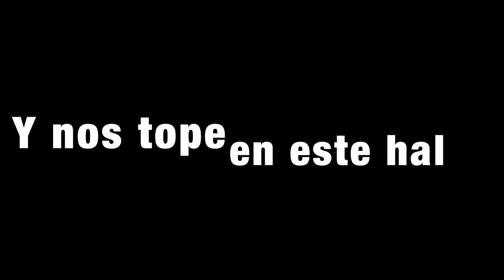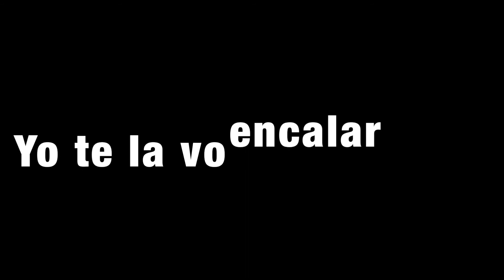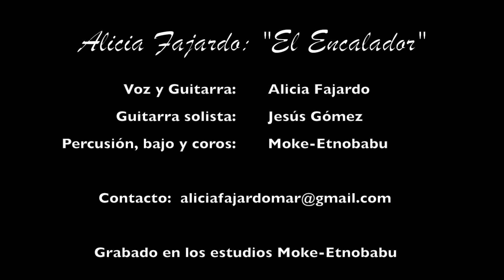Alicia Fajardo: "El Encalador"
Adaptación de la canción tradicional sefardí de la Edad Media española "El Encalador".

Voz y guitarra: Alicia Fajardo
Guitarra solista: Jesús Gómez
Percusión, bajo y coros: Moke-Etnobabu